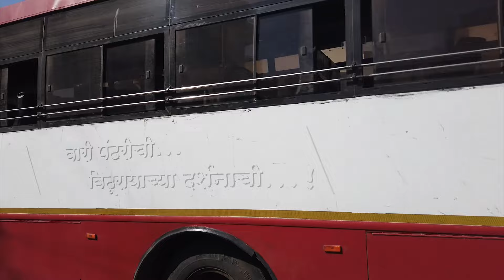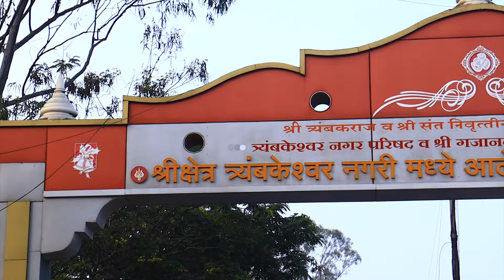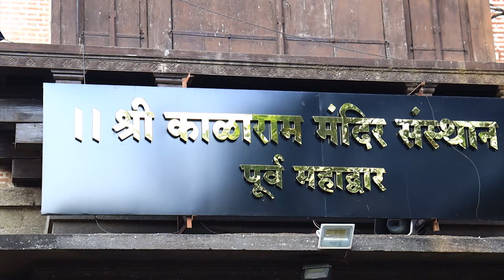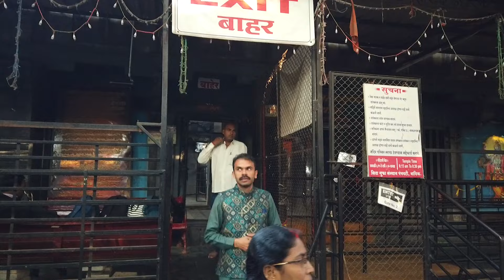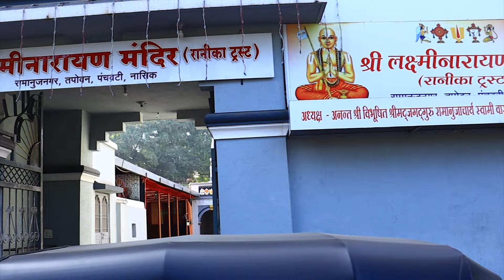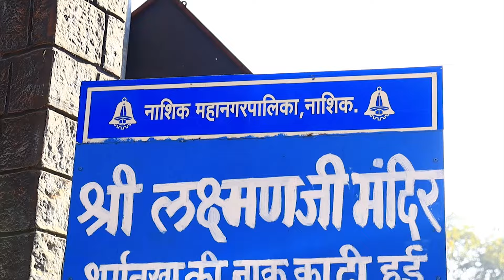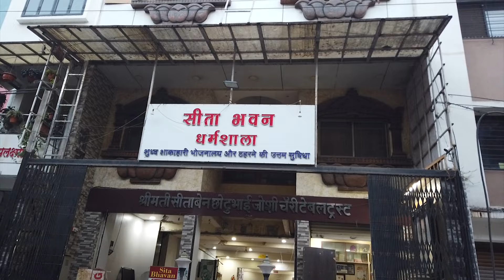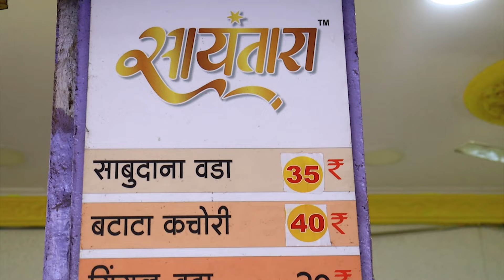नासिक दर्शन | Nashik tourist places | Trimbakeshwar | Maharashtra jyotirling darshan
In this episode, we'll cover major templesof the Nashik city, Maharashtra, along with staying and food options for people who visit this place. Three main places to visit in nashik are
1. ram kund and kapaaleshwar mahadev temple
2. sita gufa panchvati , kalaram mandir panchvati
3. tapovan

Drop us a comment, if you've any query on the following:

Nashik darshan in hindi
Nashik darshan places
Nashik darshan video
Nashik darshan vlog
nashik tourist places
maharashtra jyotirling darshan tour
maharashtra jyotirling circuit
Sita gufa nashik
sita gufa panchvati
sita gufa nashik history
sita gufa panchvati nashik
sita gufa story
sita gufa video
sita gufa mandir
sita gufa ka rahasya
sita gufa nashik telugu
Nashik to trimbakeshwar
Nashik to trimbakeshwar bus
Nashik to trimbakeshwar road
Nashik to trimbakeshwar temple
Nashik to trimbakeshwar mandir
Nashik to trimbakeshwar by car
Nashik to trimbakeshwar kaise jaye
Nashik to trimbakeshwar jyotirlinga
Nashik to trimbakeshwar mahadev jyotirlinga
nashik trip
nashik trip plan
nashik tirmbakeshwar mandir
nashik tirmbakeshwar temple
nashik tirmbakeshwar darshan
nashik tirmbakeshwar kaal sarp puja
nashik tirmbakeshwar live darshan
nashik tirmbakeshwar yatra
nashik tirmbakeshwar mahadev
nashik temple video
nashik temple vlog
nashik food
nashik famous food
famous food in nashik
nashik street food
nashik food places
nashik food blogger
nashik food series
nashik mein kahan ruke
nashik mein kahan kahan ghume
nashik mein panchvati kahan hai
nashik mein water park kahan hai
godavari udgam nashik
gadavari
kapaaleshwar mahdev nashik
ram kund nashik
kapaaleshwar mandir nashik story
taopvan
kaalaram mandir
kalaram temple nashik
agni tirth nashik
agni kund nashik
agni kund tapovan
maharashtra tourist places
maharashtra tourism
India To Bharat